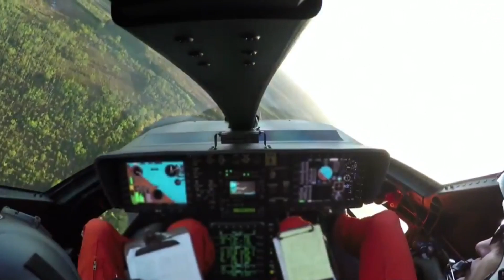What Is The Future Of Military Helicopters?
Sikorsky Boeing has released a new CGI video showing off its planned entry in the Army's Future Vertical Lift program. Dubbed the Sb1 Defiant, the concept helicopter could replace the AH-64 Apache attack helicopter and the UH-60 Blackhawk transport helicopter with a common design that is faster, has a longer range, is more maneuverable, and is quieter than previous helicopters.

Lets take a look at these new future combat helicopter concepts.